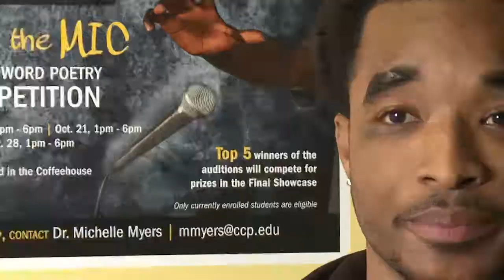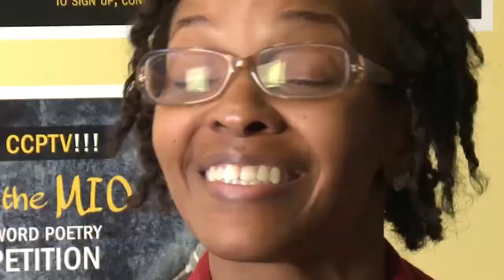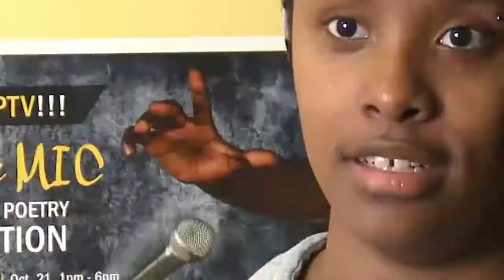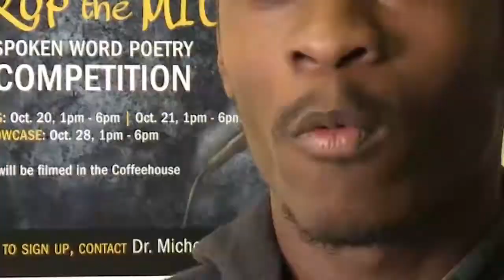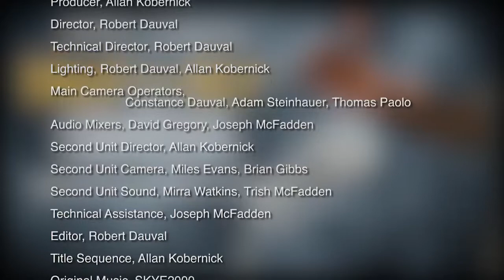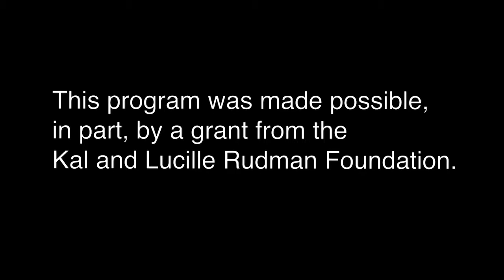Drop the Mic 03